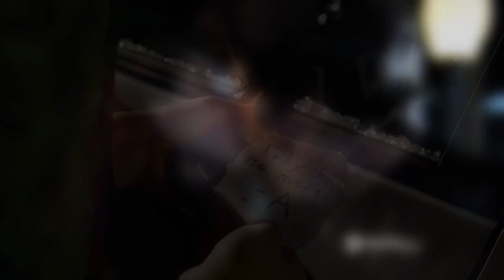♥Take It All Away - Spencer & Toby ♥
fan made Spoby vid AKA Spencer and Toby My favorite couple from Rosewood :)
I don't buy for a second that Toby is dead and locked Spencer in the steam room, this is just a classic Spencer being WRONG!  LOL ...but this scenes are a great material for fan videos... hope you like it! up to 3x21

Song: Take It All Away
Artist: RED
Fandom: Pretty Little Liars
Shipping: Toby/Spencer

Troian Bellisario -  Spencer Hastings
Keegan Allen - Toby Cavanaugh